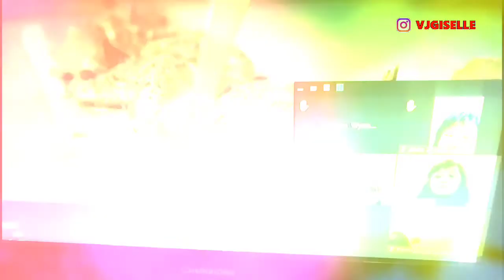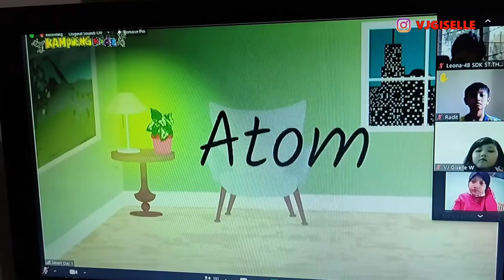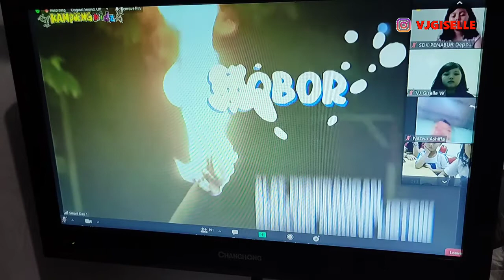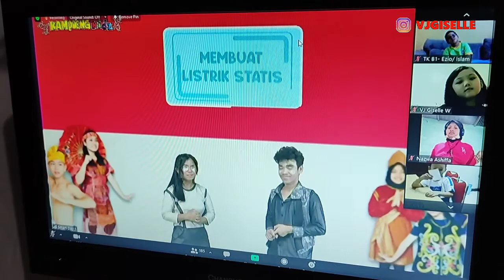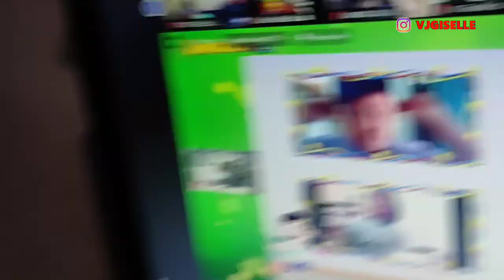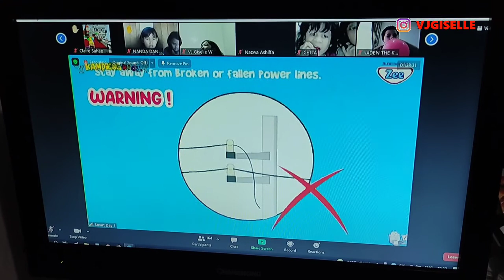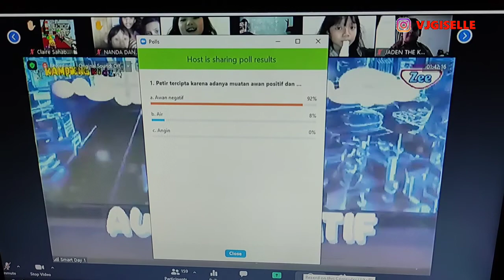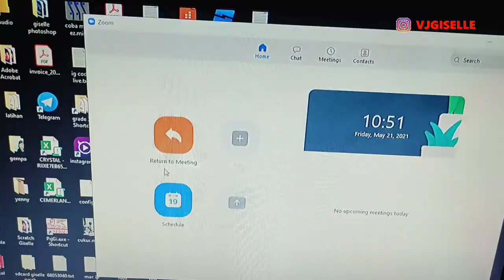"Electro" Smart Day with Kampoeng Kidz - May 21st, 2021 - Virtual Trip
"Electricity" Smart Day with Kampoeng Kidz - May 21st, 2021 - Virtual Trip

Hi Gisellerz, kali ini Giselle mengikuti virtual trip - Smart Day with Kampoeng Kidz yang diadakan melalui zoom meeting tanggal 21 mei 2021, dengan tema "Electro" atau "Electricity"

kita belajar tentang listrik guys, pembangkit listri, tenaga angin, air, gas, pembakaran batu bara, nuklir, dll.

kita juga belajar tentang konduktor dan isolator, listrik statis, listrik dinamis.

kita juga melakukan percobaan listrik statis. dll